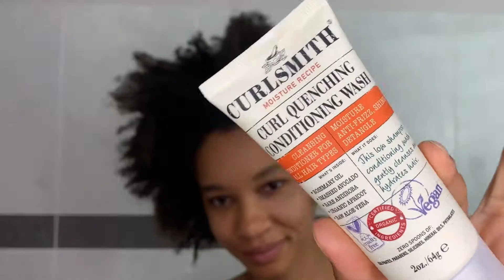Curl Smith 🫣🤑 en cabello afro rizado | Moisture Recipe